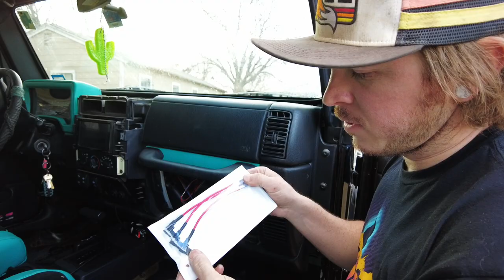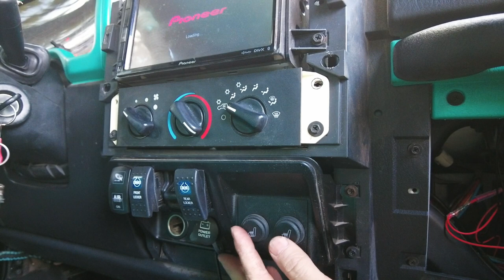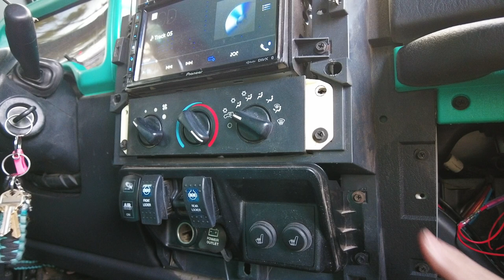PRP Enduro Elite Seat Install in our Jeep TJ Unlimited / LJ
We are excited about this upgrade and it's been a long time coming. We decided it was time to ditch the factory seats and upgrade to some customized PRP seats for our Jeep LJ. There were some many options to pick from, and after reviewing the swatches and careful consideration, we think what we ended up deciding on turned out amazing! We hope you enjoy our guide on how to install these bad boys.

Music
Credits:
Source │ youtu.be/bVyV0VNiKpc

Credits:
Soundcloud │ @alsic
Source │ youtu.be/h7FIAoZ_-yY